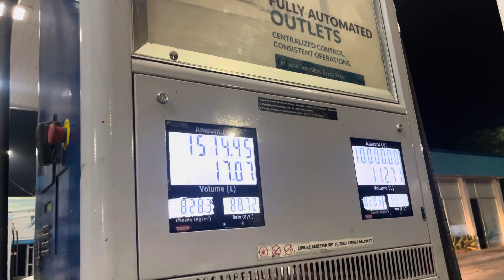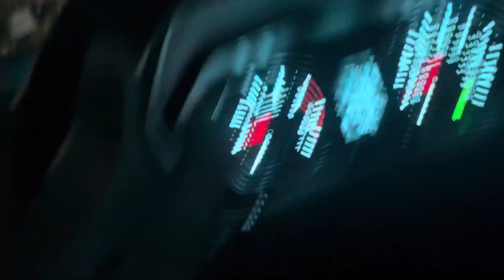TRIP TO AMRITSAR !! AMRITSAR SAHIB JI DE DARSHAN !! ​⁠@Visitindia777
TRIP TO AMRITSAR !! AMRITSAR SAHIB JI DE DARSHAN !! ​⁠

￼ Amritsar blog
Amritsar live
Amritsar history
Amritsar to Delhi
Amritsar live Kirtan today
Amritsar news
Amritsar Baba, Deep Singh, Gurudwara
Amritsar to Chandigarh
Amritsar Wal Jande Rahio ￼
Amritsari Kulcha
Amritsari Naan
Amritsar paneer bhurji
Amritsari chole
Amritsari kulche chole
Darbar Sahib
Darbar Sahib, Amritsar
Latest blog
Latest blog 2023
Viral blog  viral video latest view on blog
History of Amritsar
Traditional Indian home tour
Gurudwara official
Punjab tourist place
Largest gurudwara In India
House design tour India
Sikh culture society richmond hill
Sikh national Center hustone